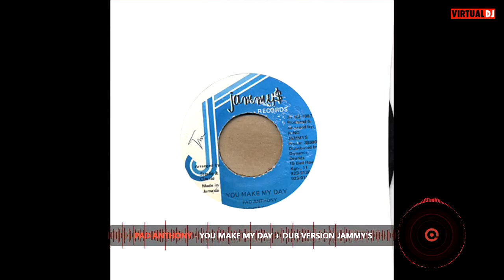TOP CLASS SOUND R I P PAD ANTHONY TENOR SAW NITTY GRITTY WAYNE SMITH 1